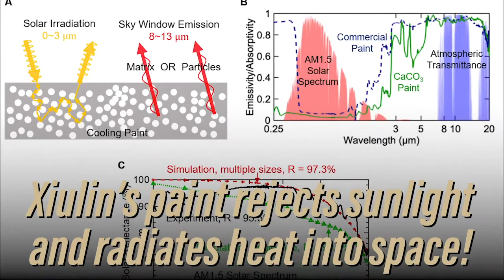This ultra-white paint could help solve excessive reliance on air-conditioning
Developed by researchers at Purdue University, U.S.A, the paint is the whitest and coolest shade on record and can reflect 98.1% of sunlight, as well as deflect infrared heat.

Video: Produced by Joseph Peoples, Courtesy of Purdue University

The researchers describe it as an analogue to Vantablack, the darkest shade of black, capable of reflecting 99.9% of visible light. They also predict that this ultra-white paint's high reflectivity may, in all probability, reduce reliance on indoor air conditioning.